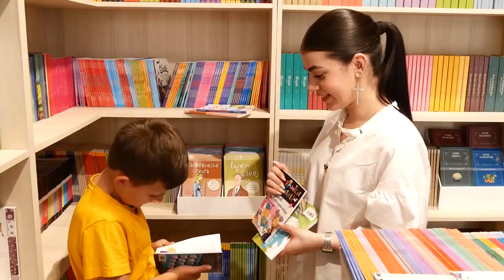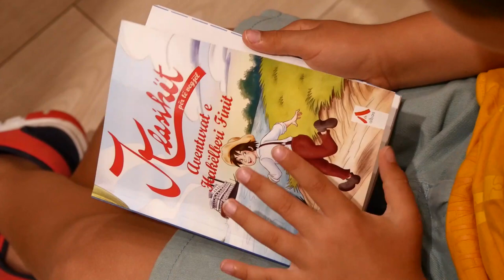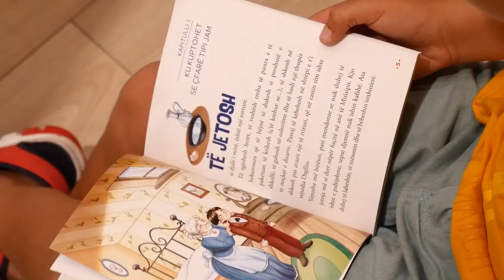Zgjedhim me Glaukun disa libra interesant për t'u lexuar gjatë pushimeve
Gjatë pushimeve nuk ka vetëm det dhe lojra. Përpara se të niset Glauku ka vendosur që të marrë edhe disa libra për të lexuar për vete dhe motrën e vogël.